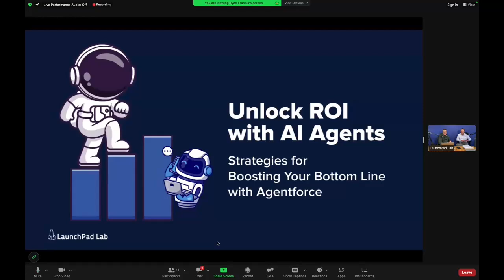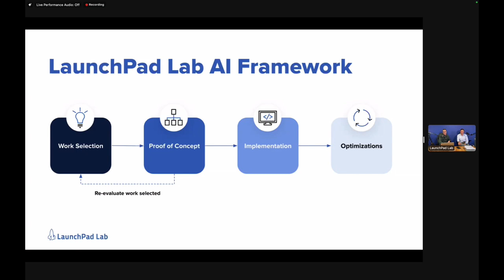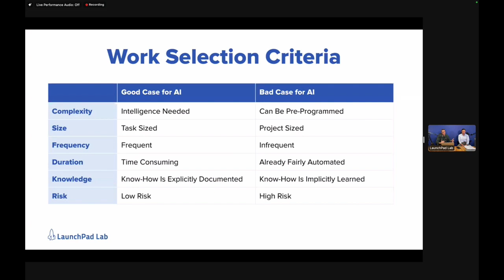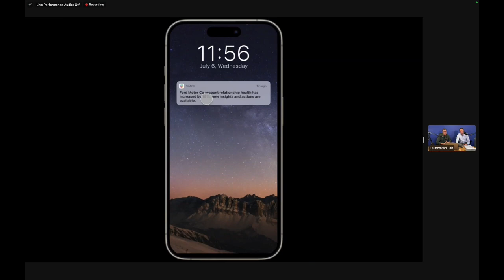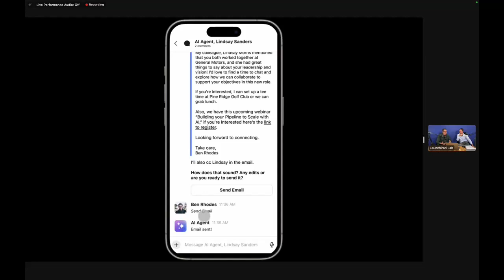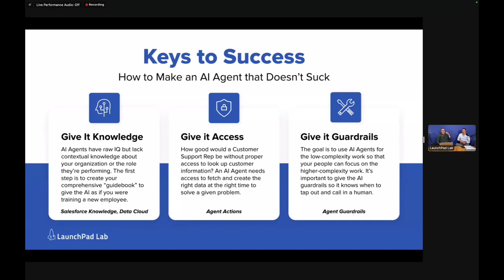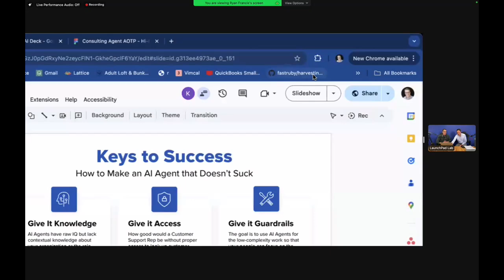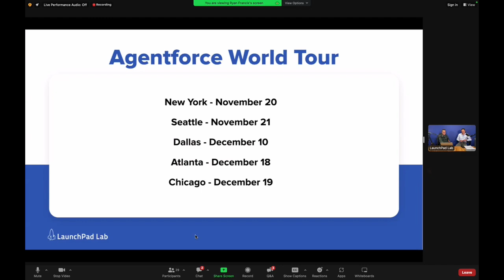Ryan and Ryan